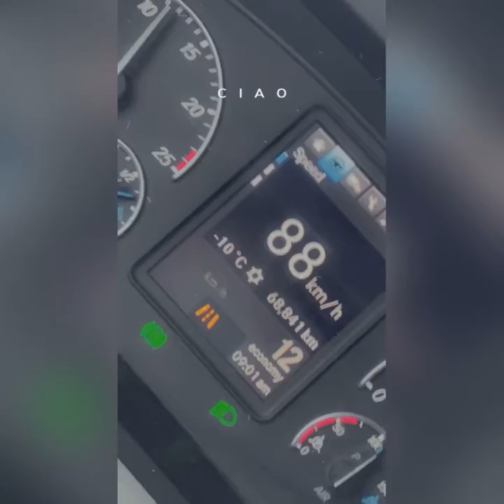Truck overheating egr cooler problem😕😡#company rental truck, WINTER🥶driving🚧🚚🚚